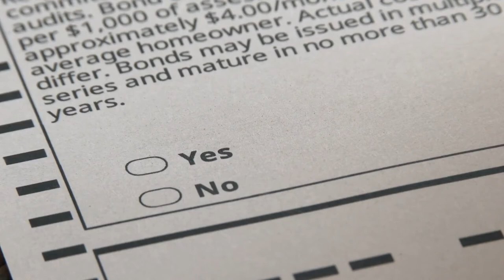Lemma Megersa and Teyiba Hassen Left Oromia Prosperity Party- Breaking Ethiopian News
This video highlights today's departure of Lemma and what it means for the future of the country given he played a key role in reforms taking place in Ethiopia. Seems like there is big disagreement about prosperity party formation and perhaps bigger ideaological battle between the ABIY camp and Lemma camp. It is also possible, there are bigger games being played out due to current political crises in Oromia and Ethiopia.